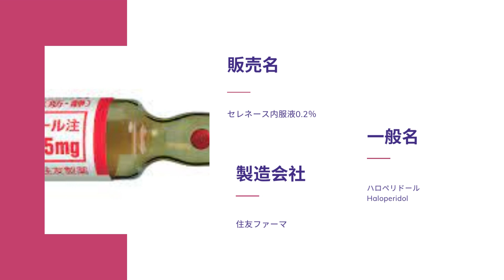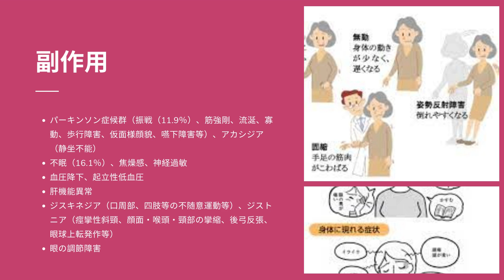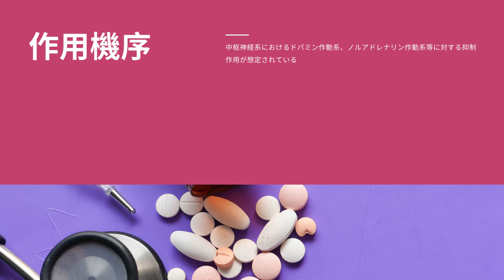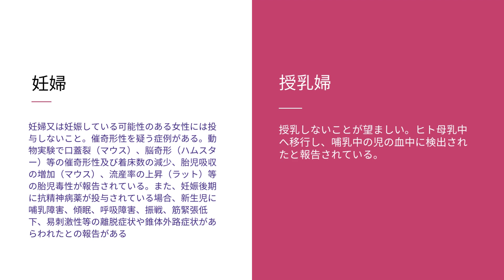セレネース (Serenace) | 基本情報, 効能, 注意すべき副作用, 用法・用量| ハロペリドール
Haloperidol, sold under the brand name Haldol among others, is a typical antipsychotic medication.

セレネース なんの薬？
セレネースの効能は？
セレネースのリスクは？
セレネース錠の副作用は？